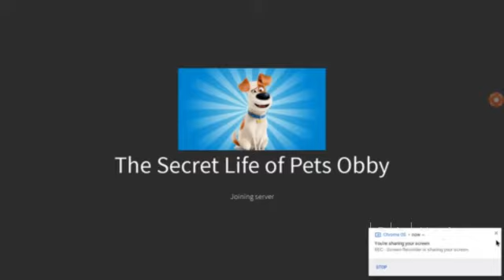my new intro